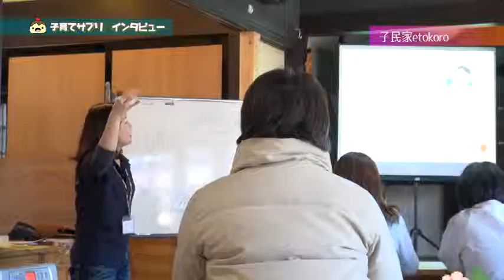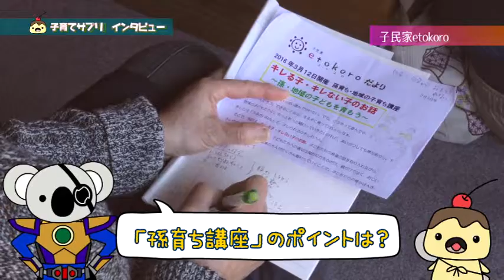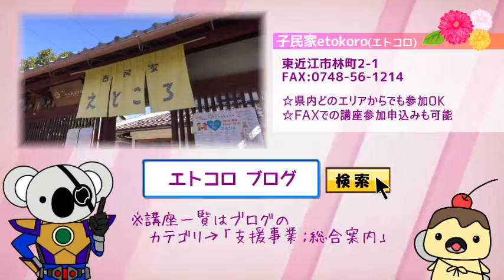すくすく！子育てアプリ＊子育てサークル（子民家エトコロ）＊ 古民家を活用した地域の子育て拠点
子民家etokoro（エトコロ）の活動内容の紹介と、担当者の方へのインタビュー。